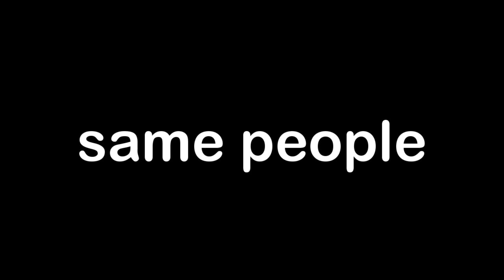WE ON CRACK! (Update Video)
We're really excited for all that's in store for you guys, LET THE REVAMPING BEGIN!!!

Shooting for our new show will begin September 25th, expect weekly episodes starting mid October =D